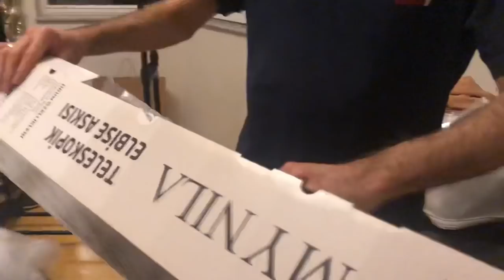VLOG | Yavaş Yavaş Yerleşiyoruz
Herkese Merhaba. İnşallah beğenirsiniz. BEĞENMEYİ UNUTMAYIN !
Sorularınızı, Görüşlerinizi ve Önerilerinizi Bekliyorum.